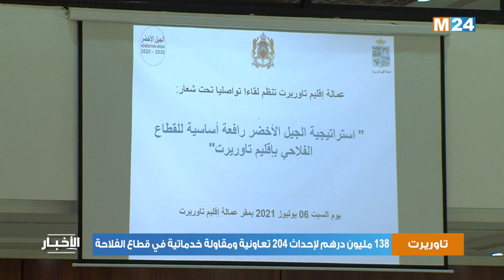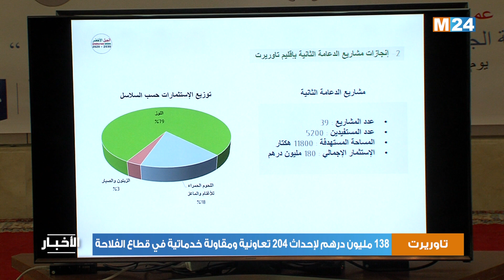تاوريرت : ​138 مليون درهم لإحداث 204 تعاونية ومقاولة خدماتية في قطاع الفلاح